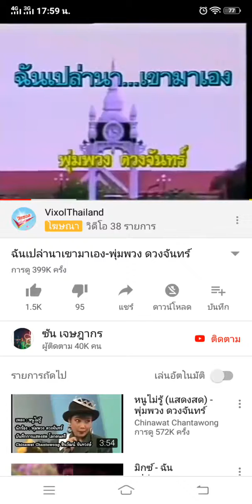rukdatCutCutเพลงชั้นป่าวนา90150562